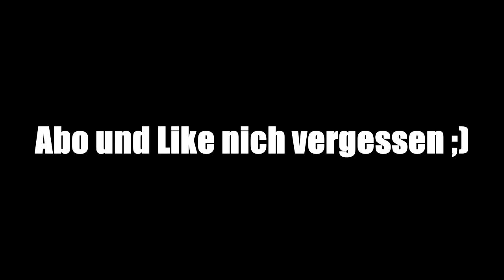Let's Ride - Ghostrider Compilation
Highspeed Modgameplay der Motorräder in GTA5.